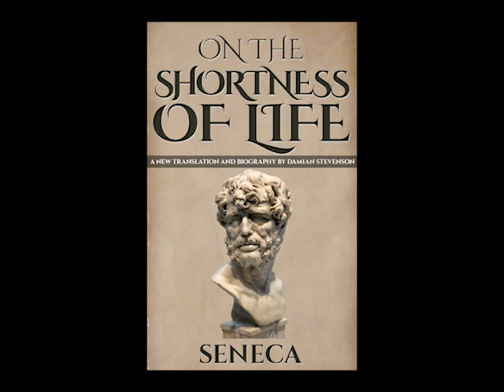On the Shortness of Life by Seneca | Full Audiobook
The writings of the ancient Roman philosopher Seneca offer powerful insights into stoicism, morality and the importance of reason, and continue to provide profound guidance to many through their eloquence, lucidity and wisdom.

Throughout history, some books have changed the world. They have transformed the way we see ourselves - and each other. They have inspired debate, dissent, war and revolution. They have enlightened, outraged, provoked and comforted. They have enriched lives - and destroyed them. The Penguin Great Ideas series brings you the works of the great thinkers, pioneers, radicals and visionaries whose ideas shook civilization, and helped make us who we are.